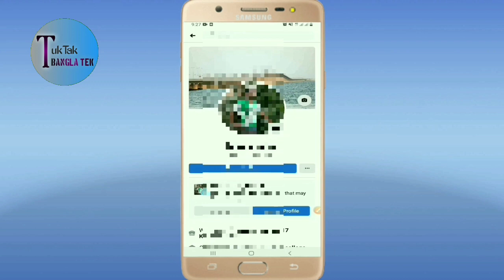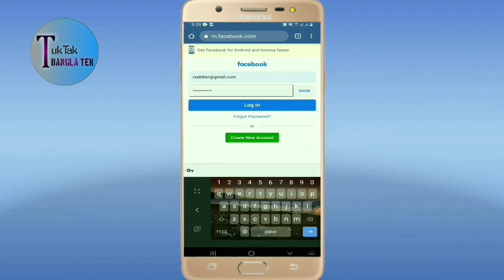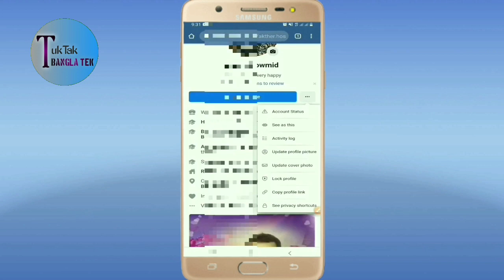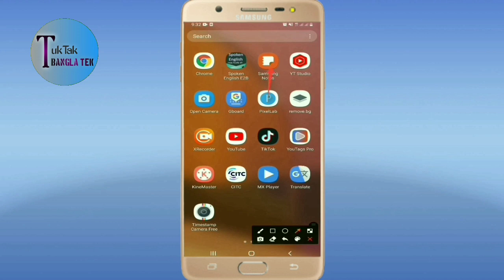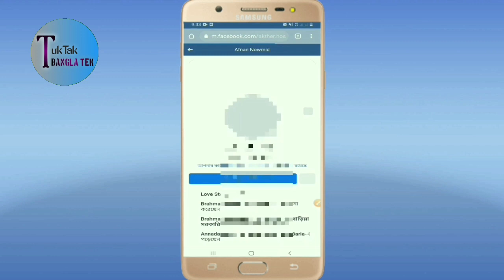How To Copy Facebook Profile Link | How to Find your Facebook Profile URL or link?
How To Copy Facebook Profile Link | How to Find your Facebook Profile URL or link? Mirza Billal

How To Copy Facebook Profile Link || Copy Facebook Link
How to Share Facebook Page Link!
How to Find your Facebook Profile URL or link?
Facebook Profile Link Change | Facebook Username Change
How To Hide Facebook ID LinkLink। Facebook Account Link Hide Bangla। Unique Android।
Facebook content monetization policies issue।।You follow Facebook's content Monetization Policies